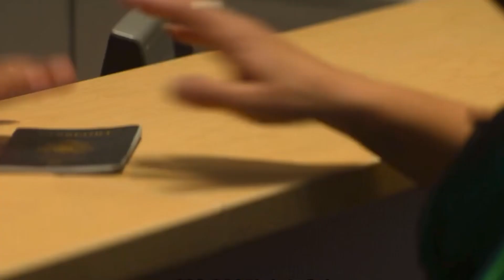[Love at first sight movie] Infinitely falling - Fly by midnight